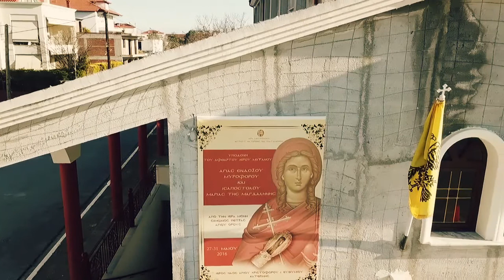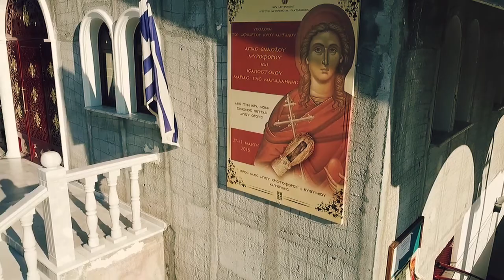Ιερός ναός Άγιος Χριστόφορος και Ευθυμίου στον εγγλέζικο Κατερίνη (με ψαλμωδία το Αγνή Παρθένε Δέσπο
Ιερός ναός Άγιος Χριστόφορος και Ευθυμίου στον εγγλέζικο Κατερίνη (με ψαλμωδία το Αγνή Παρθένε Δέσποινα